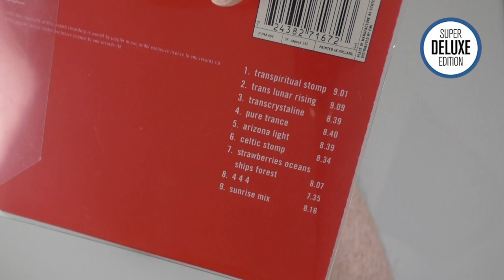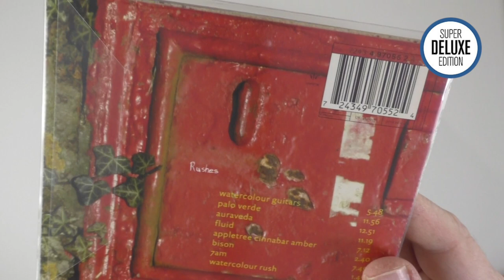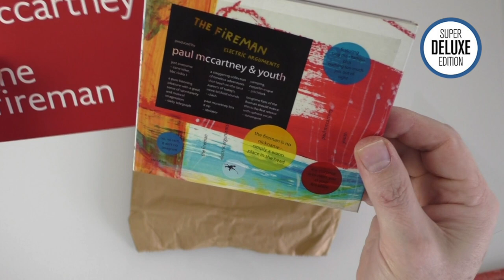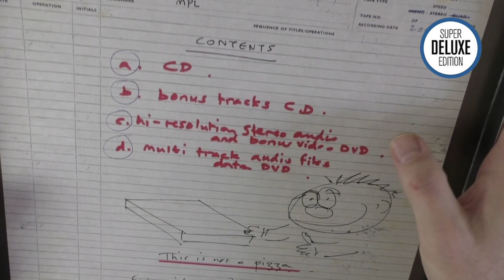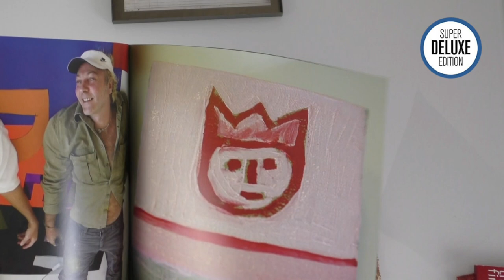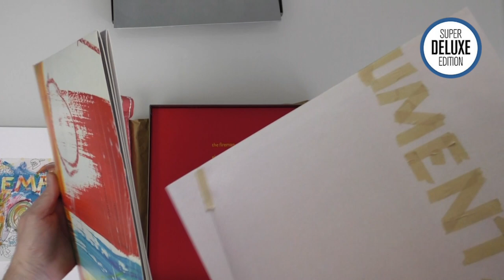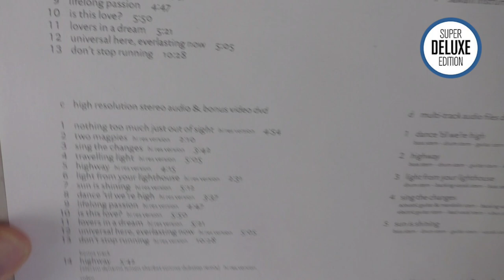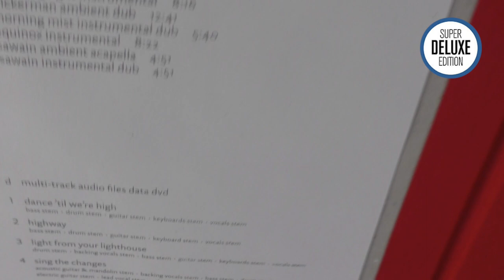The Fireman aka Paul McCartney & Youth / Electric Arguments box set unboxed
SuperDeluxeEdition.com editor Paul Sinclair unboxes Paul McCartney's alter ego The Fireman's Electric Arguments box set. This was originally released in 2009.